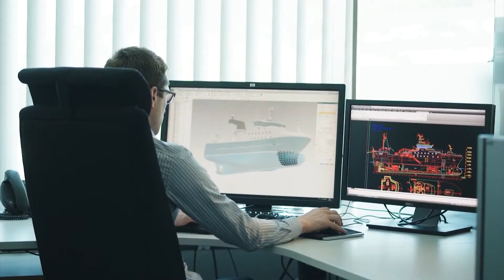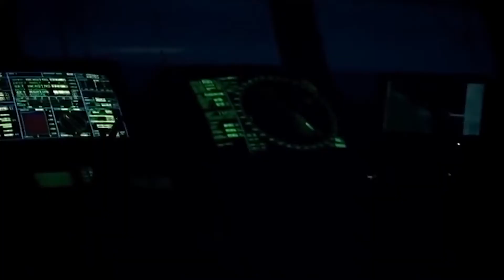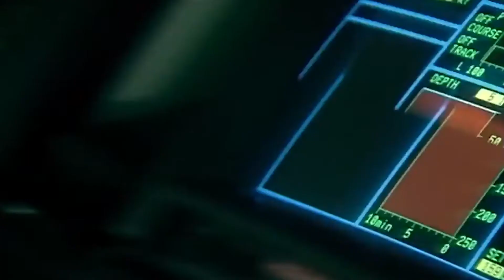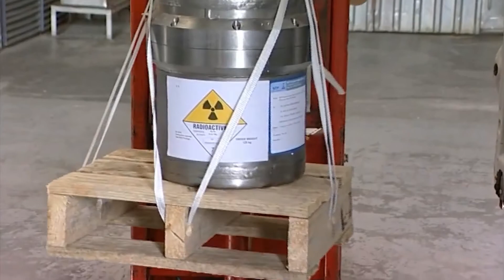Os mais misteriosos e surpreendentes naufrágios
A milhares de anos atrás, os humanos inventaram as embarcações.
A partir de uma época em que se usavam frágeis canoas, ou pequenos barcos feitos de um simples tronco de árvore com um buraco no meio, os humanos vieram durante milhares de anos concentrando sua grande sabedoria, até ao ponto de poderem construir  maravilhosos cruzeiros ou terríveis navios de guerra.
Mas mesmo no século 21, assim como na antiguidade, algumas vezes esses navios podem naufragar.
As causas podem ser as mais variadas. Podendo ser por uma ameaça natural, durante uma operação militar, ou quem sabe por um erro de um tripulante.
Os destroços de um navio naufragado no fundo dos mares ou lagos, possuem um encanto único, que fascina muitas pessoas.
Hoje vamos apresentar para vocês os navios naufragados que tanto mexem com nossos corações.

A escuna ¨Sweepstakes¨ e o grupo de navios naufragados no lago Huron
O navio ¨Empire Heritage¨ e seus tanques de guerra
Cruiseferry ¨Estonia¨ - O acidente marítimo considerado segredo de estado
O Navio mercante Captayannis - ¨Sugar Boat¨
Couraçado Bismarck - O rei dos mares derrotado